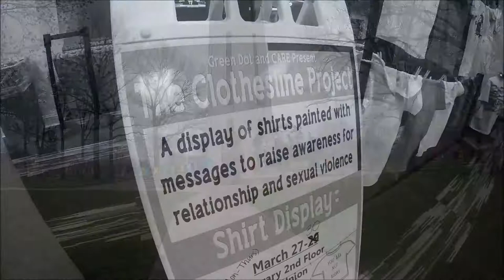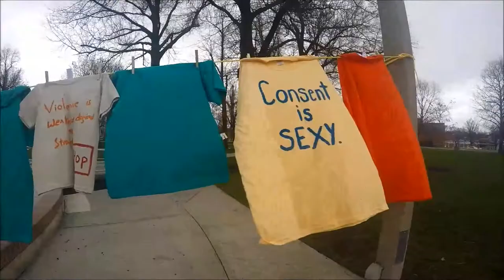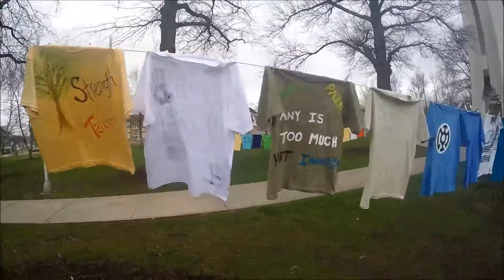The Clothesline Project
A display of shirts painted with messages to raise awareness of relationship and sexual violence.